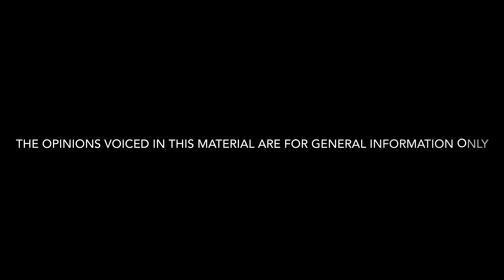The View From Above-Special-Purpose Acquisition Company (SPAC)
We dive deeper into an investment themes that we see trending. Today we focus on Special-Purpose Acquisition Company (SPAC). retirement​ SPAC​ investing​ investors​ investments​ investmentadvisor​ retirementplanning​ sjkwealthmanagement​ theviewfromabove​ stockmarket​ stocks​ buckscounty​ doylestown​